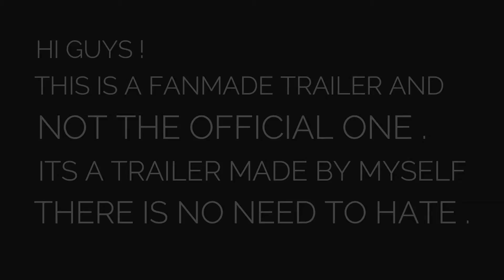Fortnite ( Season 10 ) - Trailer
Hello,
welcome to my trailer.
This trailer is NOT the official Season 9 Trailer of Fortnite. It's just a fanmade trailer created myself for fun.
What do you think will happen in Season 9?🎃🎄

Fortnite Season 9 release date is months away but fans are already trying to figure out what Epic Games have planned for the next Battle Pass.
Fortnite season 9 is expected to kick off in December, judging by an in-game countdown running in Battle Royale at the moment.
The Fortnite season 8 Battle Pass has a countdown showing how much time is left until it ends.
At the moment it says the final full day to play Fortnite season 8 will be May 8 2019.

Translations:

Deutsch: Wilkommen zu meinem unofiziellen Saison 9 Trailer. Dies ist nicht der echte Trailer von der Saison 9 sondern nur einen den ich selbst aus Spaß erstellt habe.

Italia: Benvenuto al mio trailer unofficiale della stagione 9. Questo non é il vero trailer della stagione 9. É solo un trailer che ho fatto io per divertimento.

Español: Bienvenido a mi trailer.
Este trailer  es el trailer oficial de la Temporada 9 de Fortnite. Es solo un remolque hecho por fanáticos creado para mi diversión.

Netherlands: Welkom bij mijn trailer.
Deze trailer is niet de officiële seizoen 9-trailer van Fortnite. Het is gewoon een zelfgemaakte trailer die ik zelf heb gemaakt voor de pret.

IS OFFICIAL SEASON 9 TRAILER BY EPIC GAMES

MUSIC IS CREATED BY EPIC GAMES

NEW FORTNITE SEASON 9 TRAILER AND CROSS PLATTAFORM FOR PS4 & XBOX ONE IS NEW EPIC TRAILER

TRAILER SEASON 9
SEASON 9
SEASON 9 FORTNITE
SEASON 9 PASS
PASS SEASON 9
TEMPORADA 9